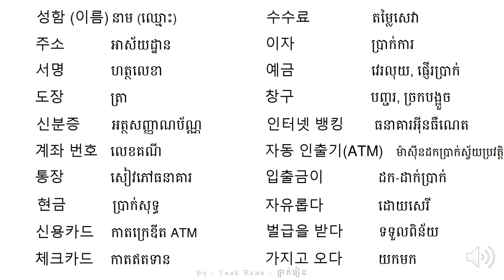រៀនអានពាក្យ 38 - Korean Vocabulary 38 - 단어를 공부하기 38 | by Tnak Rean - ថ្នាក់រៀន